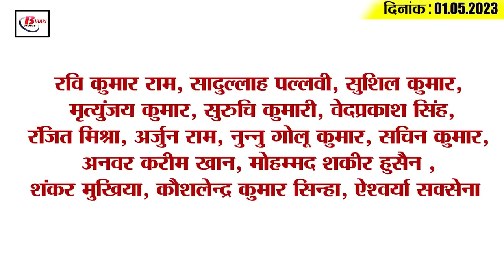Get Today Bihar Evening breaking news of 01 May 2023 on Labor Day, Ludhiana gas leak, Anand mohan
1. Today is Labor Day, don't know how many people migrate from defeat every year

2. New initiative of police to stop crime in the capital of Bihar

3. Number of Biharis who died in Ludhiana gas leak is 7

4. Preparations are being made to run Ranchi-Vande Bharat train from this day

5. In protest against the new teacher's manual, employed teachers will hold a resolution meeting today

6. LPG cylinder became cheaper by Rs 171.50 today

7. Picture of Anand Mohan applying Tilak to Chetan Anand at son's Tilak ceremony surfaced

8. Big changes can happen in state universities

9. Know from which routes of Bihar Vande Bharat Express will run

10. Samrat Chowdhary challenges Nitish Kumar

11. Upendra Kushwaha made a big announcement regarding the merger in the political camp

12. Another minister of the government attacked Bageshwar Baba

13. Many big records of IPL shattered in Super Sunday

14. Know what is the rate of petrol and diesel in Bihar today